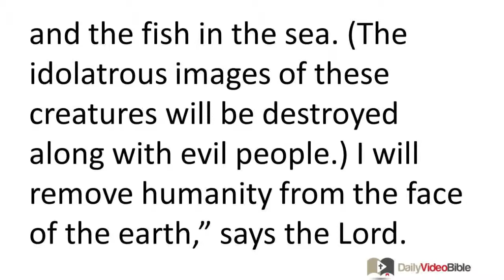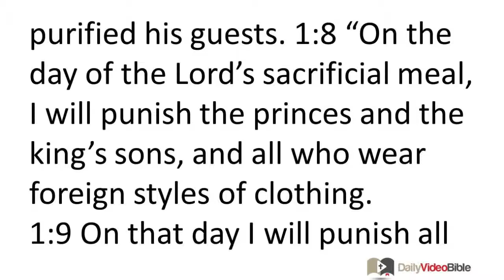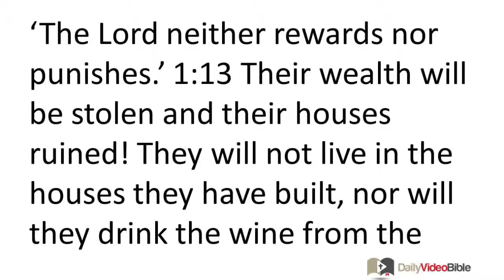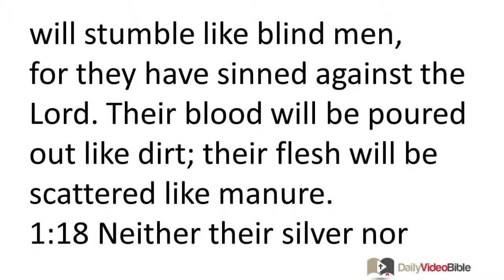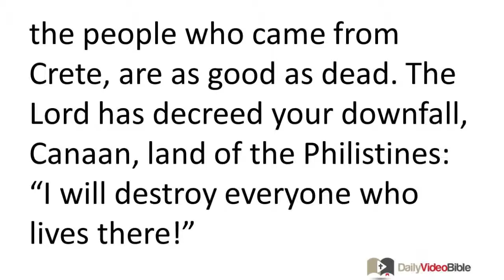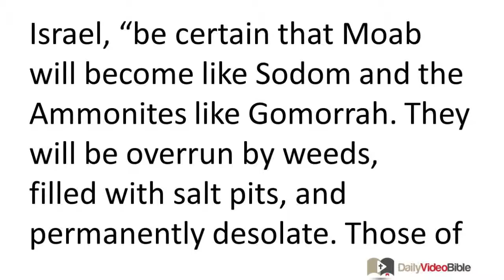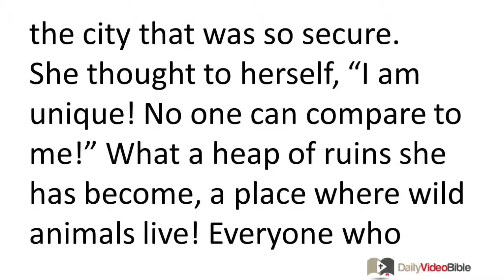December 20 Zephaniah 1 and 2 Old Testament for the Daily Video Bible DVB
Zephaniah 1:1-18 - Introduction
1:1 This is the prophetic message that the LORD gave to Zephaniah son of Cushi, son of Gedaliah, son of Amariah, son of Hezekiah. Zephaniah delivered this message during the reign of King Josiah son of Amon of Judah:
The Lord's Day of Judgment is Approaching
1:2 "I will destroy everything from the face of the earth," says the LORD.
1:3 "I will destroy people and animals;
I will destroy the birds in the sky
and the fish in the sea.
(The idolatrous images of these creatures will be destroyed along with evil people.)
I will remove humanity from the face of the earth," says the LORD.
1:4 "I will attack Judah
and all who live in Jerusalem.
I will remove from this place every trace of Baal worship,
as well as the very memory of the pagan priests.
1:5 I will remove those who worship the stars in the sky from their rooftops,
those who swear allegiance to the LORD while taking oaths in the name of their 'king,'
1:6 and those who turn their backs on the LORD
and do not want the LORD's help or guidance."
1:7 Be silent before the Lord GOD,
for the LORD's day of judgment is almost here.
The LORD has prepared a sacrificial meal;
he has ritually purified his guests.
1:8 "On the day of the LORD's sacrificial meal,
I will punish the princes and the king's sons,
and all who wear foreign styles of clothing.
1:9 On that day I will punish all who leap over the threshold,
who fill the house of their master with wealth taken by violence and deceit.
1:10 On that day," says the LORD,
"a loud cry will go up from the Fish Gate,
wailing from the city's newer district,
and a loud crash from the hills.
1:11 Wail, you who live in the market district,
for all the merchants will disappear
and those who count money will be removed.
1:12 At that time I will search through Jerusalem with lamps.
I will punish the people who are entrenched in their sin,
those who think to themselves,
'The LORD neither rewards nor punishes.'
1:13 Their wealth will be stolen
and their houses ruined!
They will not live in the houses they have built,
nor will they drink the wine from the vineyards they have planted.
1:14 The LORD's great day of judgment is almost here;
it is approaching very rapidly!
There will be a bitter sound on the LORD's day of judgment;
at that time warriors will cry out in battle.
1:15 That day will be a day of God's anger,
a day of distress and hardship,
a day of devastation and ruin,
a day of darkness and gloom,
a day of clouds and dark skies,
1:16 a day of trumpet blasts and battle cries.
Judgment will fall on the fortified cities and the high corner towers.
1:17 I will bring distress on the people
and they will stumble like blind men,
for they have sinned against the LORD.
Their blood will be poured out like dirt;
their flesh will be scattered like manure.
1:18 Neither their silver nor their gold will be able to deliver them
in the day of the LORD's angry judgment.
The whole earth will be consumed by his fiery wrath.
Indeed, he will bring terrifying destruction on all who live on the earth."